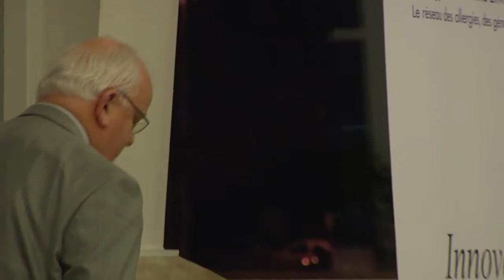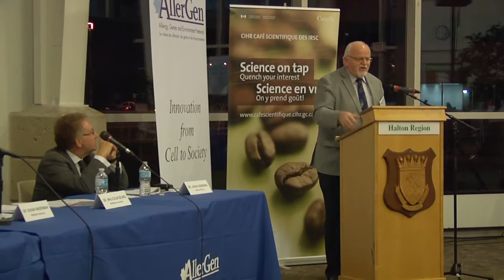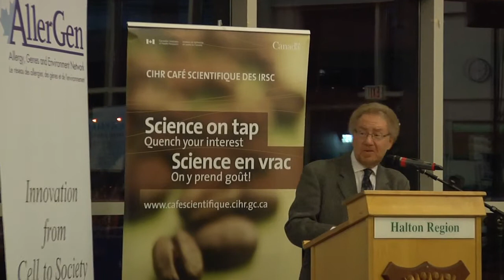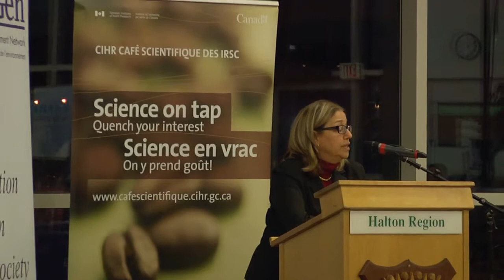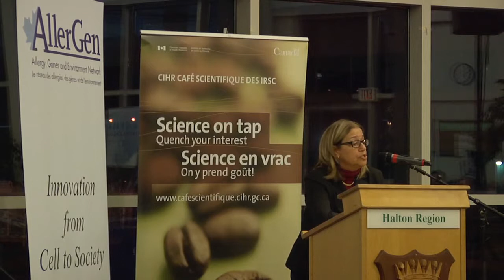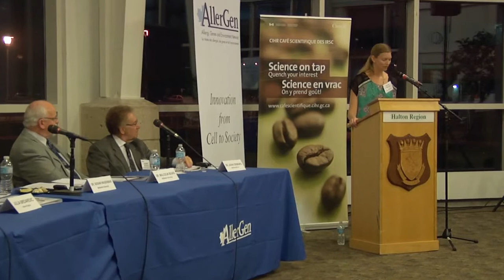Part 1: Preventing children’s seasonal asthma spikes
Public forum on the topic"Preventing children’s seasonal asthma spikes: What parents, teachers and the public need to know," featuring Dr. Malcolm Sears and Dr. Susan Waserman and a panel of community representatives, held November 29, 2012 in Oakville, ON. Part 1 of 3.